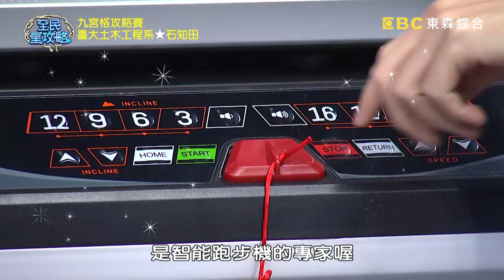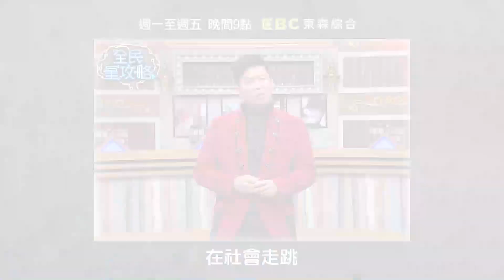石知田直攻Super 9？猶豫超久險超過時間？！20200331 曾國城 石知田 Part2 EP230【全民星攻略】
來賓：許建國、石知田、那那大師、許睿光、李迪恩、岱毅

《全民星攻略》台大學生再顯答題才智！新聞研究所碩士的前主播許建國再度闖關，愛喝手搖更深入了解手搖成份實在超厲害，我們常在飲料裡面加的椰果是用椰子皮、椰子水還是椰果肉製作的？你喝過但不一定知道喔！常吃的四川料理魚香茄子，明明沒有魚肉為什麼會叫魚香茄子呢？小鮮肉男主角石知田，台大土木工程系一路闖關來到Super 9！快點幫幫他，清朝皇帝的龍袍上，除了龍竟然還有什麼動物呢？週一到週五晚間九點請鎖定《全民星攻略》！